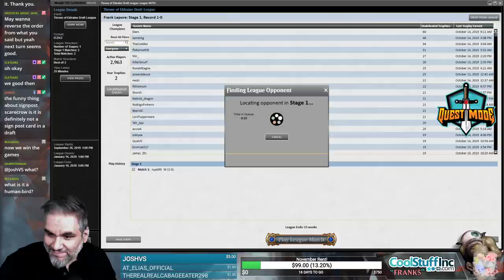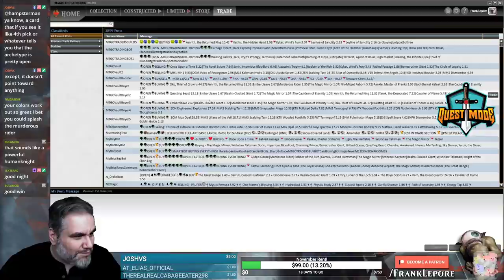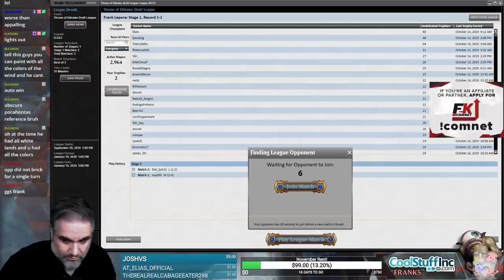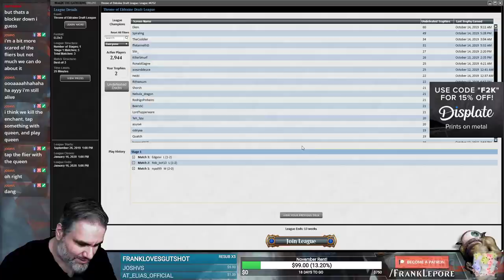(Magic Online) Throne of Eldraine Draft #16 - 10/16/19